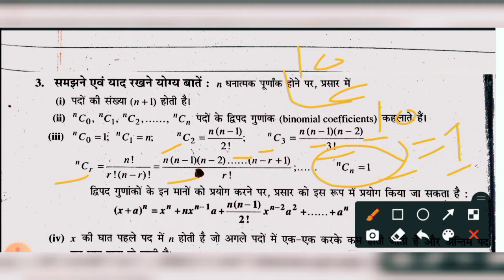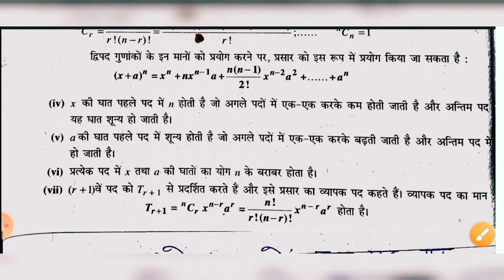Binomial theorem| Applied mathematics 1st | Binomial theorem in hindi | Binomial Important Question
Hii
Namaskar Dosto

Dosto iss video mai hmm reading karege
applied mathematics1st k important chapter Binomial theorem (द्विपद प्रमेय) k bare m  hmm iss video m reading karege .
yhaa pr apko applied mathematics 1st ka ye chapter bhut aasani s padaya gya h,
jisse aapke  exam m kafi helpful sabit hoge.
basic level s app ko yha pr reading karaya gya h.

Notes k liye mere telegram channel ko join kre.

यहां पर आपको पॉलिटेक्निक की नोट्स फ्री में मिल जाती है , पैसे देने की कोई आवश्यकता नहीं है।

Thanks you friends ☺️☺️ for watching this video.